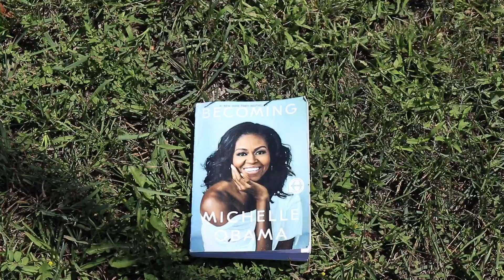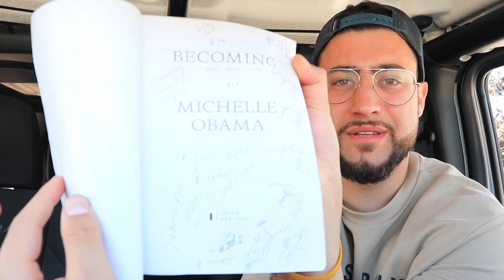Eating fast food employees LEAST favourite foods for 24 hours! AWKWARD FOOD CHALLENGE) ft. itsyeboi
I asked fast food employees what was their LEAST favorite meal on their menu... WHAT SHOULD I DO IN THE DRIVE THRU NEXT? let me know and i will shout you out in the next video!!